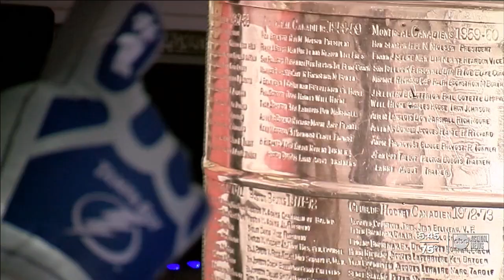Family lights yard with icy blue Bolts Christmas display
A Hillsborough County family is taking their love of Christmas lights and the Tampa Bay Lightning to a whole new level.